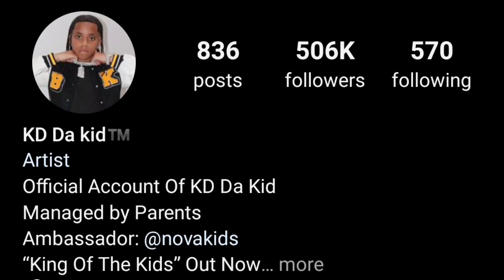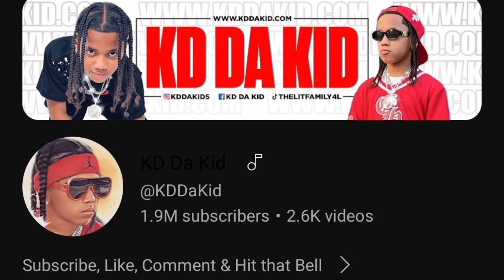KD Da Kid vs Lucas Dobre Lifestyle Comparison